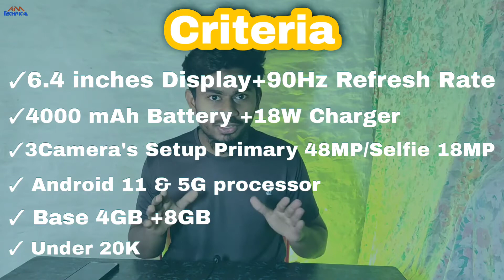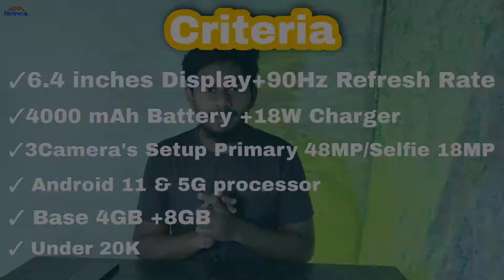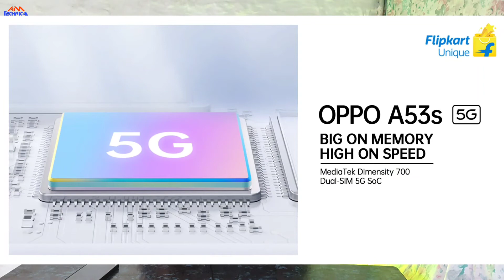Top 3 Best 5G Smartphone Under 20,000 Budget | India's cheapest 5G mobile's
Aj ke video main hum baat krne wale hain Under 20K best 5G smartphone ke bare main. Hum is main 3aise 5G smartphone ke baare main baat kiya hai . Is mobile ko identify karne ke liye ek criteria bhi banaya hai. Aur humne in sarre mobile's ko criteria ke mutabik identify kiya hai . Iye video ap ke liye boht hi helpfull hone wali agar apki budget 15k se 20k darmiyan hai to .

Buisness enquiry
Background music (NCS).